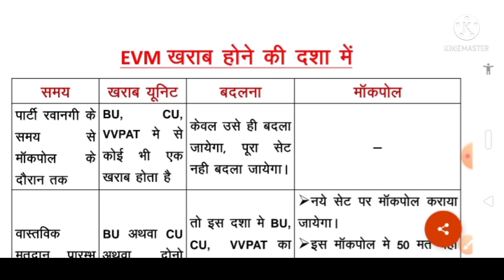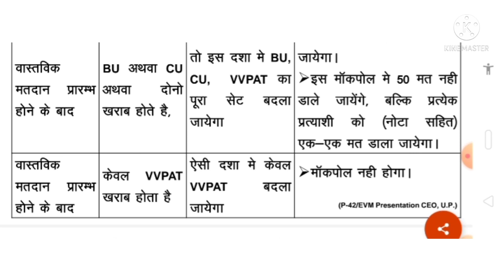EVM खराब होने पर क्या करे ? दोबारा मॉक पोल होगा या नहीं / evm technical problem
Welcome to career point Sirji you Tube chennal

*यूपी विधान सभा चुनाव 2022*

 *मतदान अधिकारी प्रथम के कार्य*

*मतदान अधिकारी द्वितीय के कार्य*

*मतदान अधिकारी तृतीय के कार्य*

*आप हमारे टेलीग्राम चैनल को ज्वाइन करने के लिए क्लिक करे*